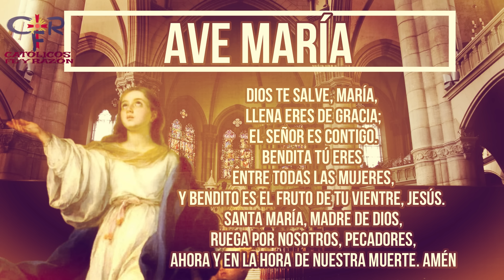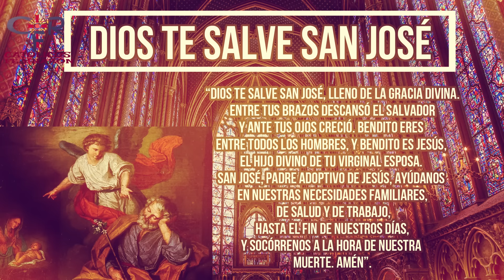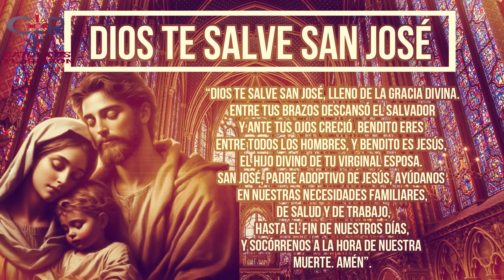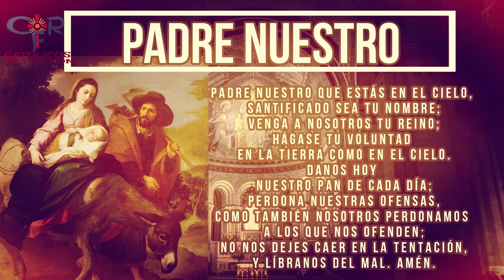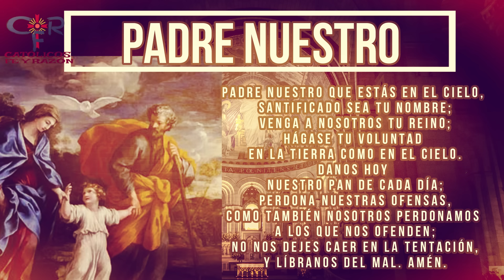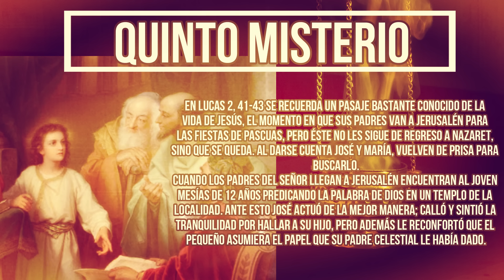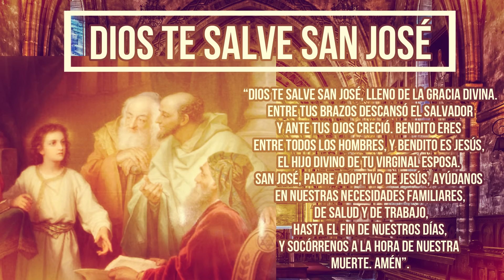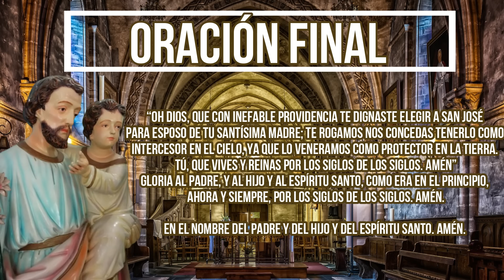Rosario a San José 13 de marzo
¿Qué encontrar?

¿Quiénes somos?